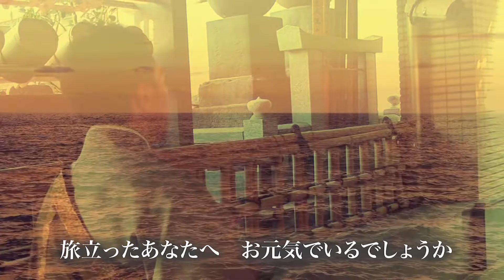『旅立ったあなたへ』(歌詞付)沙門PV MV【仏教ポップ(B-pop)バンド沙門】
仏教ポップ(B-pop)バンド、沙門MV PVを公開

◆Rumble
沙門TV